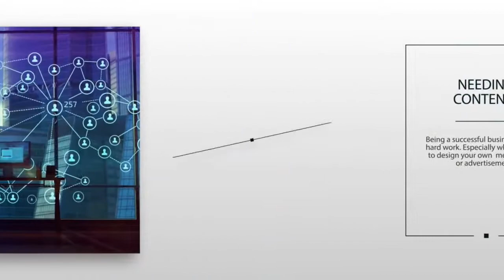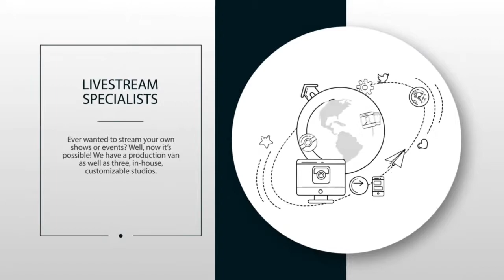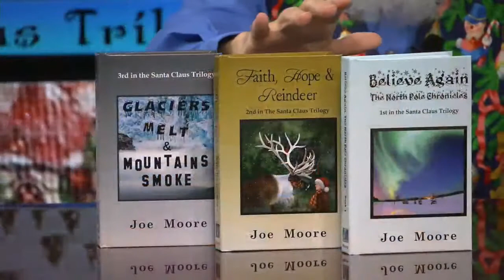Magician Terry Evanswood Talks with Mr & Mrs Claus on Today's Show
Join in on the coversation in the comments below! Special Guest Terry Evanswood talks with Santa and Mrs Claus on today's show
Watch our Morning in the Mountains shows on weekdays: the Frank & Kira Show on Mondays and Thursdays, Storytime with Santa & Mrs. Claus on Tuesdays, Entertainment in the Smokies on Wednesdays, and Sports in the Smokies on Fridays. Mountain Fun Life is Guiding Your Adventure! Look for our shows on Roku and Facebook Live too!
No hassle, no timeshare, no catch, just deals!